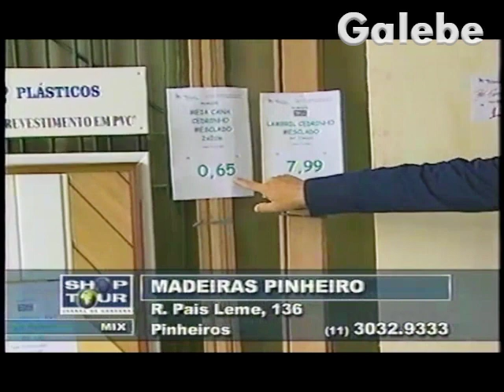BAIRRO PINHEIROS A03 MADEIRA PINHEIROS DUDA GALEBE 14 09 2001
Comercial antigo da Tv Shop TourComercial antigo da Tv Shop Tour